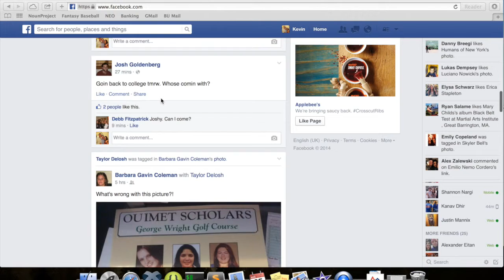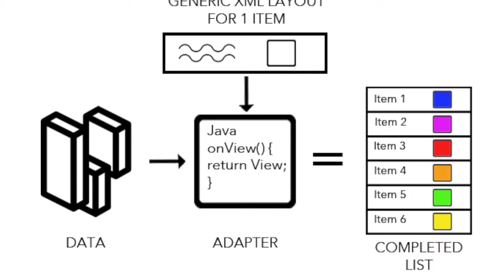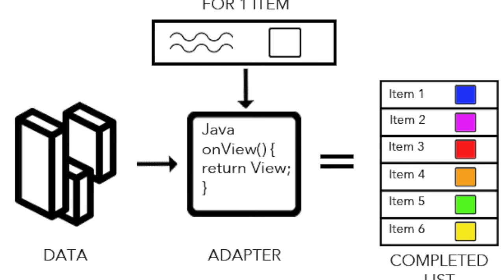12: Intro to Adapters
Presented by